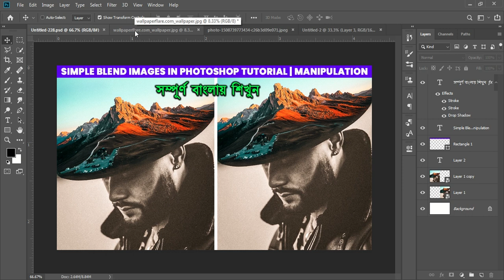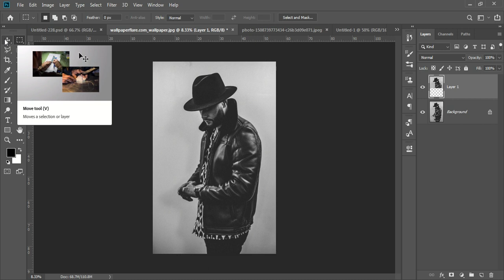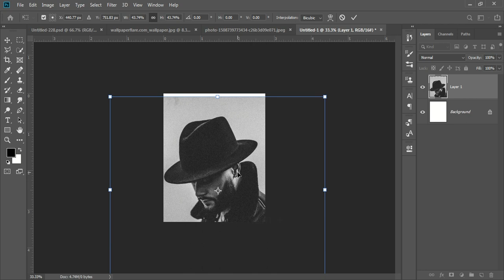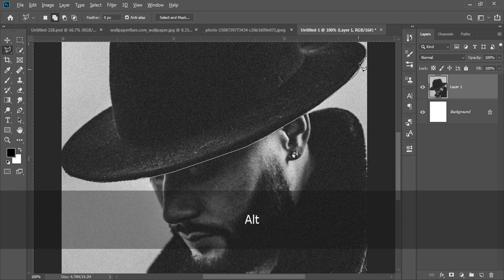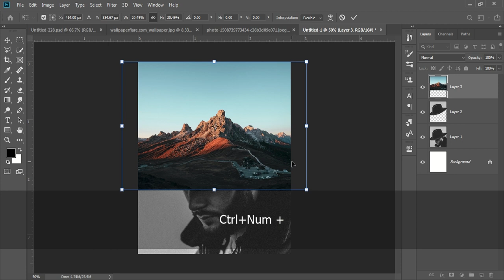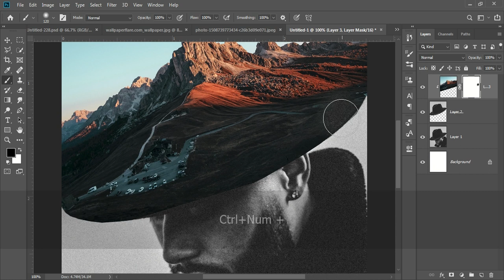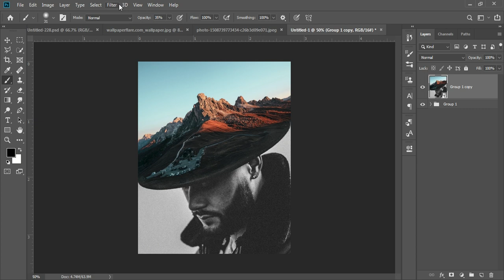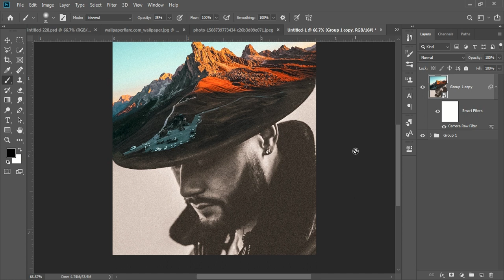Photoshop Seamlessly Blend Images -Blend Two Images Online - Manipulation Photoshop Tutorial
Photoshop Seamlessly Blend Images-Photoshop How To Blend Multiple Images-Manipulation Photoshop Tutorial

blend photos in photoshop like a hollywood movie poster
blend 2 images in photoshop ai
simple blend images photoshop
simple blend two images in photoshop
how to blend images together in photoshop
photoshop image combine
overlap images in photoshop
blend two images photoshop
seamlessly blend images in photoshop
photoshop blend images together
photoshop blending two images
how to blend images photoshop
blending clothes in photoshop
adobe photoshop blend images
how to blend image on photoshop
photoshop how to blend images
blending image in photoshop
how to blend 2 images photoshop
photoshop how to blend 2 images together
blending two images photoshop
blend 2 images photoshop
how to blend multiple images in photoshop
How to Merge / Blend Two Images in Photoshop
How do you blend images in Photoshop
What are 3 ways to blend images in Photoshop
Part of a video titled How to Blend Two Images in Photoshop - 3 Easy Ways
How to Blend Two Images in Photoshop - 3 Easy Ways
How do you blend two pictures together
How do I blend two photos into each other in Photoshop
What are 3 blending modes
What is image blending
How do you blend layers
What is blending Photoshop
Is there a blend mode in Photoshop
How to Creatively Blend Two images in Photoshop
how to combine and blend photos in Photoshop
What is the best way to blend in Photoshop
What are the different blending modes in Photoshop
What are the blending options for images
What are the 4 most popular blend modes in Photoshop